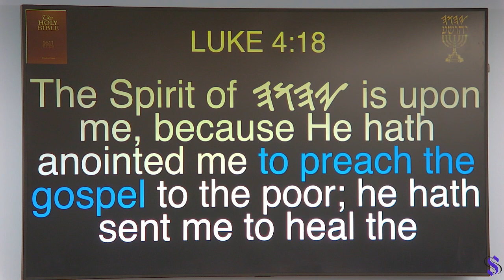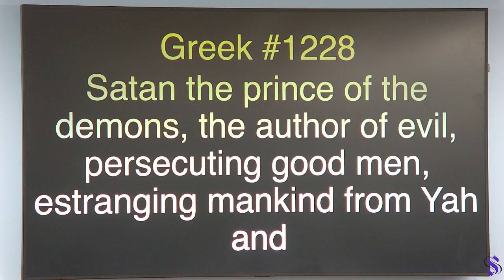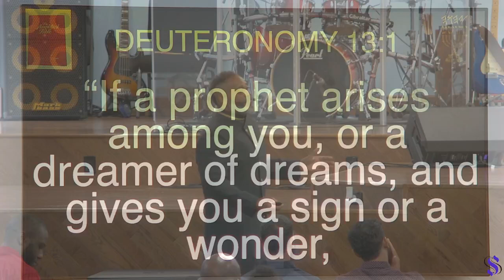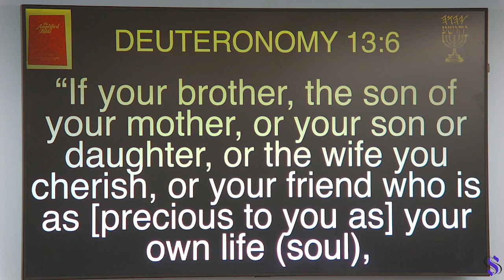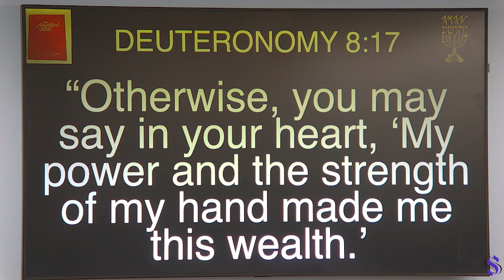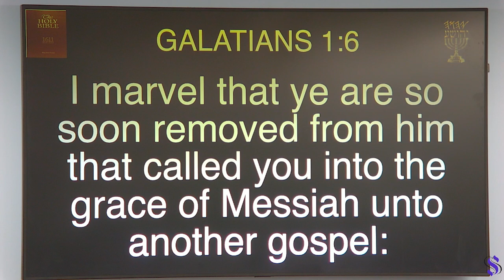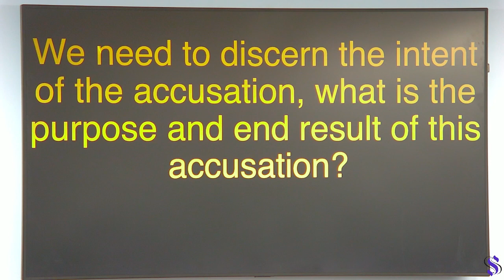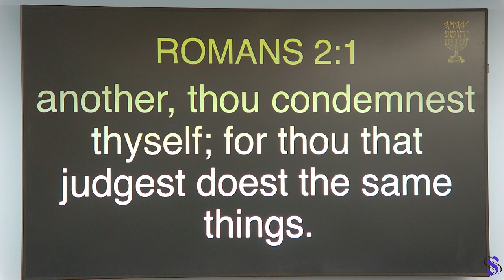Pastor Dowell Sabbath service 6-1-2024: Accusing spirits